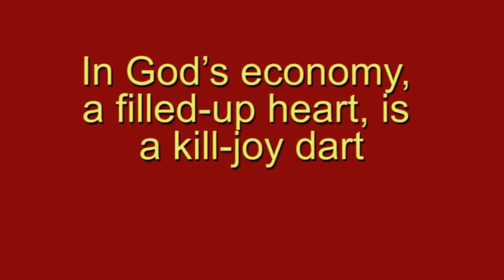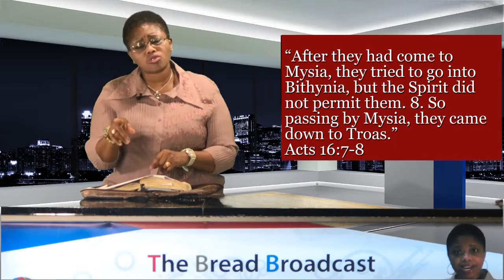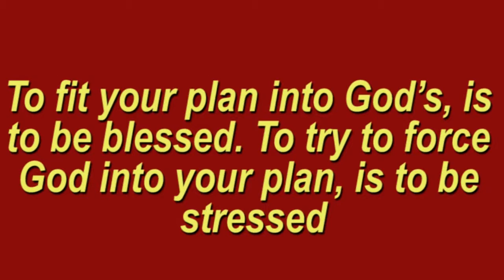Hindrances to Prayer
Case Study: Ancient Israel, Short Reading: John 6:28-42
Foundation Text: Ezekiel 14:3, “Son of man, these men have set up their idols in their hearts, and put before them that which causes them to stumble into iniquity. Should I let Myself be inquired of at all by them?